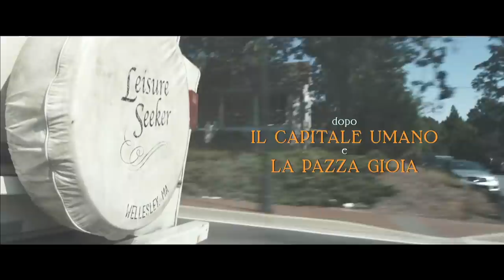ELLA & JOHN - The Leisure Seeker (2018) di Paolo Virzì - Trailer Ufficiale HD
Ella & John (TheLeisureSeeker), il nuovo film di Paolo Virzì con Hellen Mirren e Donald Sutherland, dal 18 gennaio al cinema.

The Leisure Seeker è il soprannome del vecchio camper con cui Ella e John Spencer andavano in vacanza coi figli negli anni Settanta. Una mattina d'estate, per sfuggire ad un destino di cure mediche che li separerebbe per sempre, la coppia sorprende i figli ormai adulti e invadenti e sale a bordo di quel veicolo anacronistico per scaraventarsi avventurosamente giù per la Old Route 1, destinazione Key West. John è svanito e smemorato ma forte, Ella è acciaccata e fragile ma lucidissima, insieme sembrano
comporre a malapena una persona sola e quel loro viaggio in un'America che non riconoscono più - tra momenti esilaranti ed altri di autentico terrore - è l’occasione per ripercorrere una storia d’amore coniugale nutrita da passione e devozione, ma anche da
ossessioni segrete che riemergono brutalmente, regalando rivelazioni sorprendenti fino all'ultimo istante.